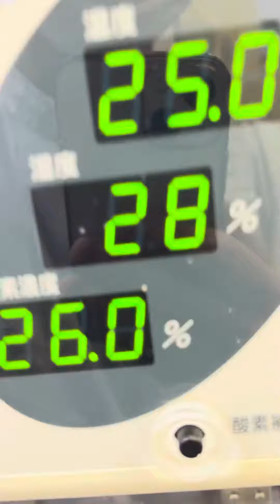⑻ゴールデンハムスターの小麦ちゃんの様子、ICU内保温保湿酸素療法